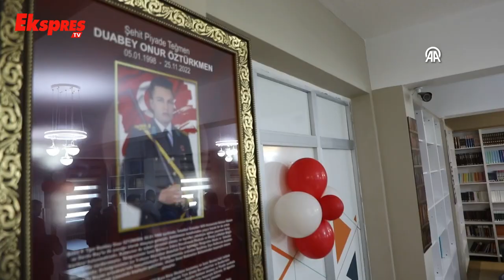Şehidin İsmi Nizip'teki Kütüphanede Yaşatılacak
Pençe-Kilit Operasyonu bölgesinde bölücü teröristlerin taciz ateşi sonucu şehit düşen Piyade Teğmen Duabey Onur Öztürkmen’in adı Gaziantep’in Nizip ilçesindeki okulda oluşturulan kütüphaneye verildi.